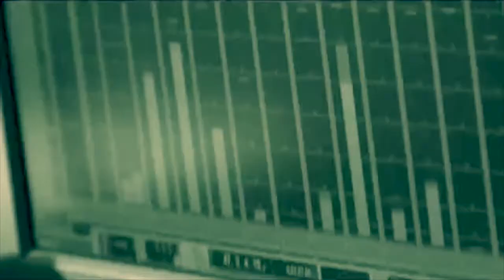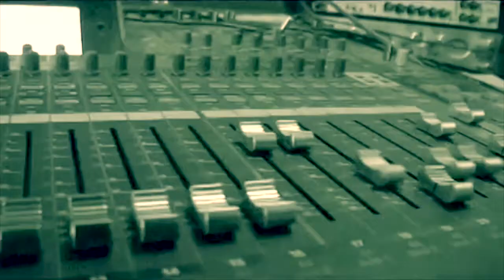Smile - Mojofly / Delara